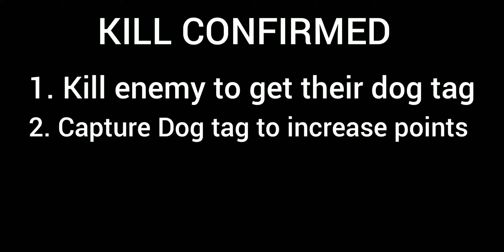How to play KILL CONFIRMED Call of Duty Mobile (GIVEAWAY VIDEO)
How to win the featured KILL CONFIRMED game mode in Call Of Duty mobile? Well, here it is.

A code is displayed twice during the video. Like the video and Comment the code in the comments section and a random winner will be picked. The winner will receive free BattlePass for Call of Duty Mobile Season 7